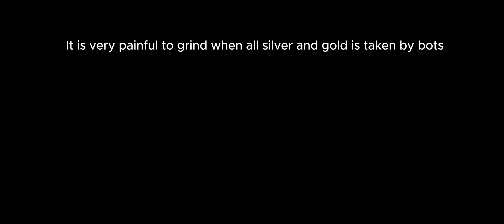BOT DETECTED IN TWW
i was grinding for the paterson.. But bots steal all the silver and gold from the mines.